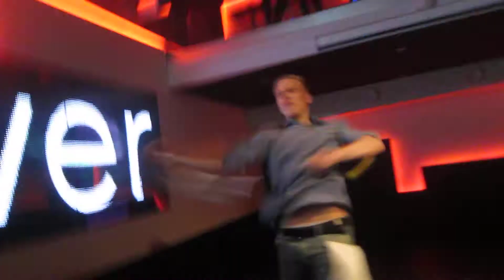MangeMakers - "fest hos mange / olika låtar" i Jönköping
MangeMakers på sliver 2012/04/01